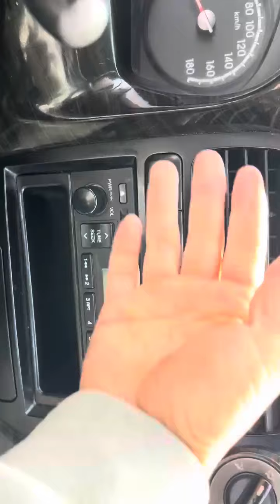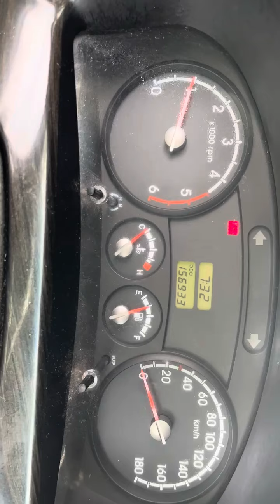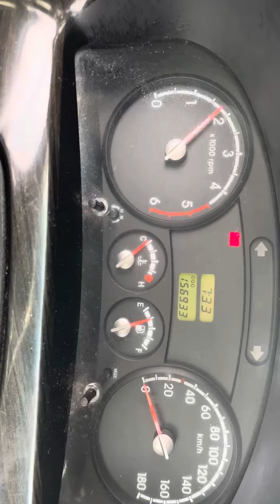2011 Bongo 1.2_BK571658